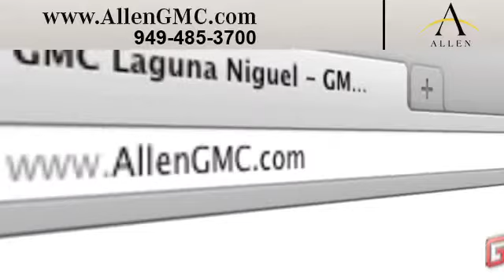Used GMC Yukon Dealer Specials - San Clemente, CA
If you are looking for a great pre-owned GMC vehicle come to Allen GMC in Laguna Niguel, CA, near San Clemente, CA. If you want all the performance of a new Yukon but want a more economical choice, check out a pre-owned Yukon instead. We have great deals for those in the Laguna Niguel, CA/Irvine, CA area at Allen GMC, 28332 Camino Capistrano Laguna Niguel, CA 92677. or call to find out more about our selection of GMC vehicles.